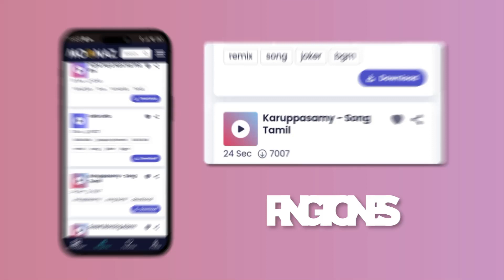Unstoppable - Sia | Charlie Puth, Charlie Puth, Sean Paul,... (Mix)